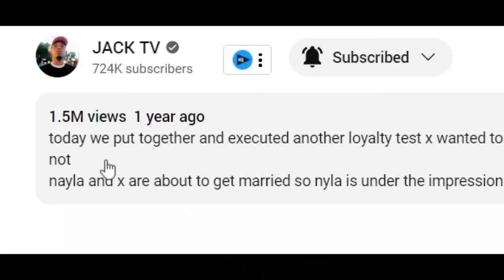Husband Walks In On Wife SMASHING A Male STRIPPER… 😬(CRAZY LOYALTY TEST)